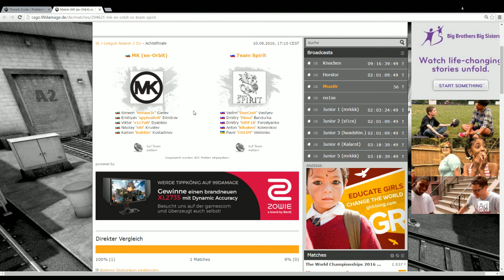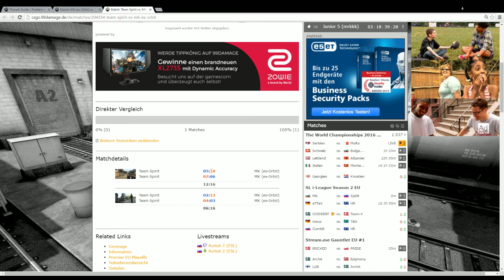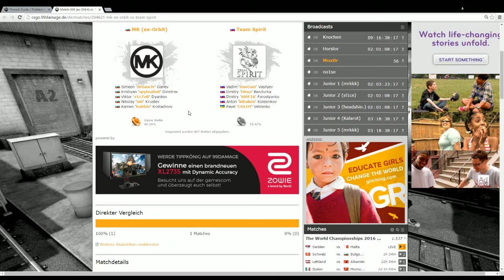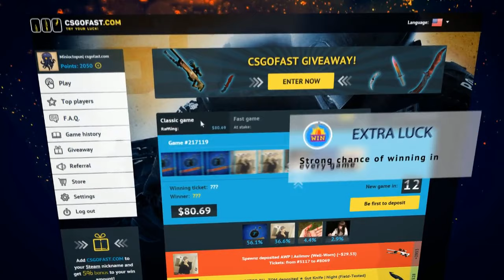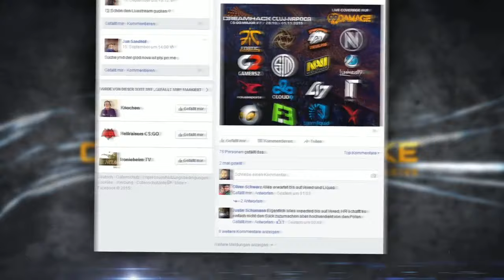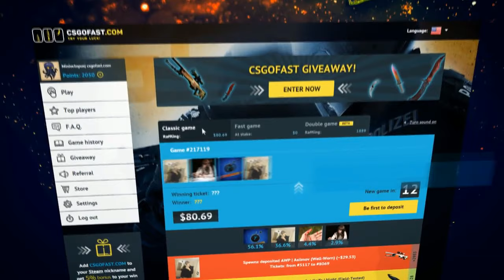Mortal Kombat vs. Team Spirit - SL i-League Season 2 EU - Achtelfinale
Die Gruppenphase der StarLadder i-League Invitational #2 ist abgeschlossen und somit geht es heute Abend in die Playoffs der europäischen Qualifikation. 12 Teams sind noch im Rennen und werden um drei Slots für die Finals kämpfen, um dort dann auf Größen wie Natus Vincere oder Astralis zu treffen. Bei den Playoffs des EU-Qualifiers ist mit ALTERNATE aTTaX auch noch ein deutsches Team vertreten.